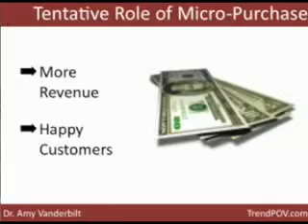Micro-Options or Micro-Annoyance? - The Tentative Role of Micro-Purchase - Part 2